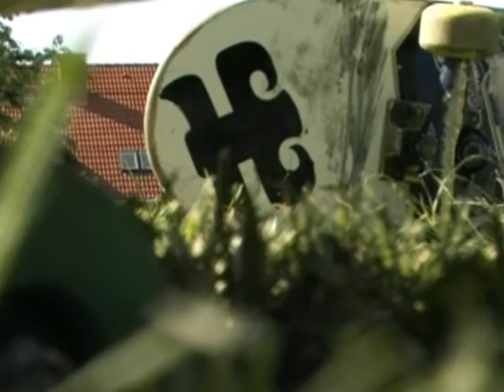Criminal team- skatepark session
Criminal Skateboard team had a very  chill sunny afternoon.  Enjoy riding!